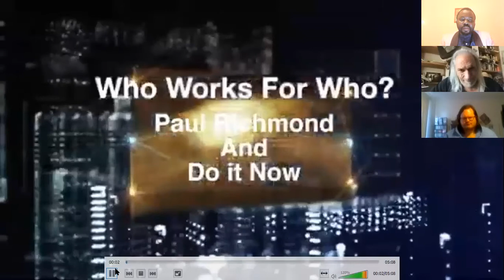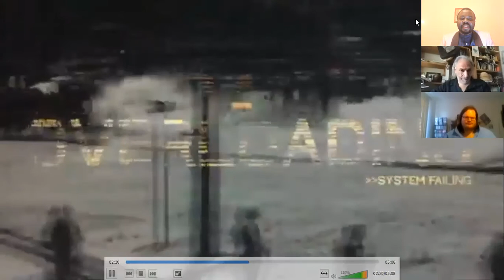Parrot Literary Corner - EP05 - Paul Richmond and His Performance Poetry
Parrot TV
Title: Parrot Literary Corner - Episode 5 - Paul Richmond and His Performance Poetry
Anchors: Mutiu Olawuyi and Dustin Pickering
Guest: Paul Richmond

Paul Richmond was named Beat Poet Laureate twice Massachusetts 2017 to 2019, U. S. National Beat Poet Laureate 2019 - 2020. He has performed nationally and internationally. Paul created Human Error Publishing, organizes monthly readings and annual Word festivals/events and publishes other authors. He has six books